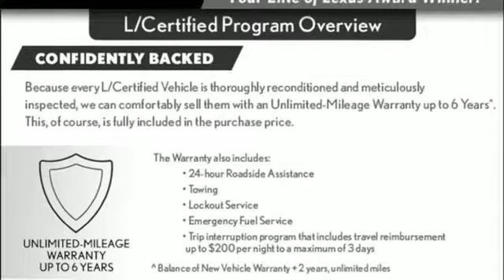Used 2017 Lexus NX Minneapolis, Minnetonka, MN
Year: 2017
Make: Lexus
Model: NX
Trim: NX Turbo AWD
Engine: L 4 Cyl.
Transmission: Automatic
Color: BLACK
Interior: BLACK
Mileage: 20275
Stock #: 103397A
VIN: JTJBARBZ7H2118081

Sunday Closed
Address:
16100 Wayzata Blvd